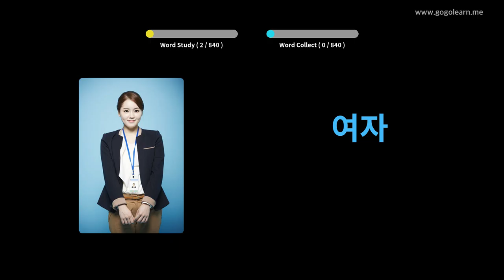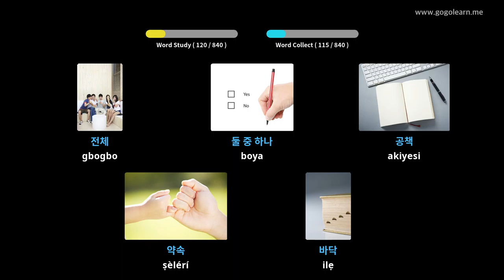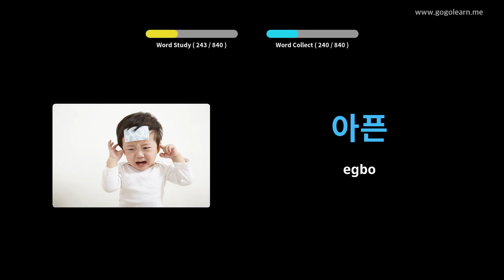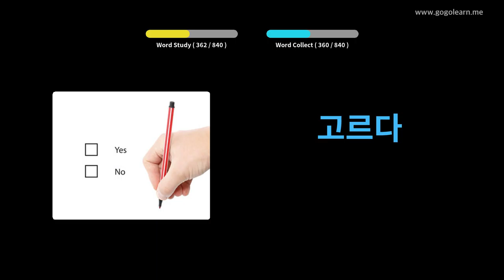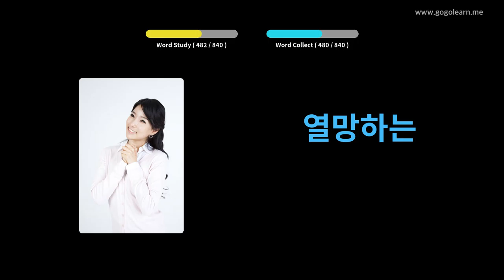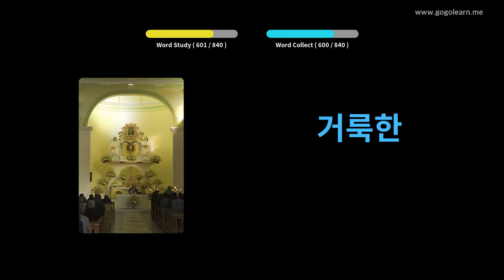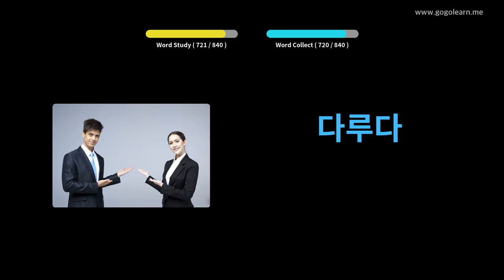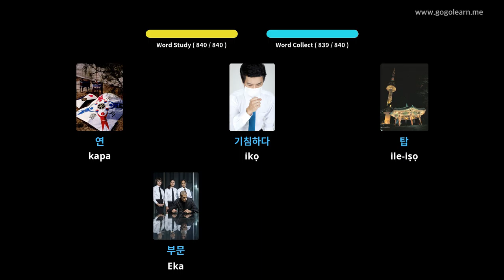Ile-iwe Aarin Ikọkọ Korean | Golearn